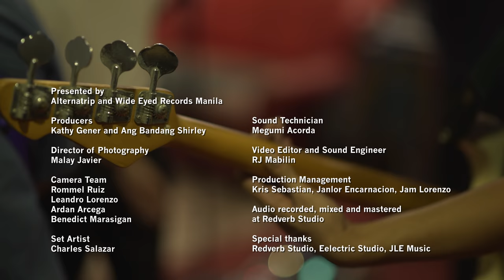Ang Bandang Shirley - "Sa Madaling Salita" | An Alternatrip Show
Alternatrip and Wide Eyed Records Manila are celebrating 10 years of “Themesongs,” Ang Bandang Shirley’s groundbreaking 2008 debut. Episode 4 of 7 features the nostalgic "Sa Madaling Salita."

Presented by Alternatrip and Wide Eyed Records Manila

Producers:
Kathy Gener and Ang Bandang Shirley

Director of Photography:
Malay Javier

Camera Team:
Rommel Ruiz
Leandro Lorenzo
Ardan Arcega
Benedict Marasigan

Set Artist:
Charles Salazar

Sound Technician:
Megumi Acorda

Editor and Sound Engineer:
RJ Mabilin

Production Management:
Kris Sebastian, Janlor Encarnacion, Jam Lorenzo

Audio recorded, mixed and mastered at:
Redverb Studio

Special thanks to:
Redverb Studio, Eelectric Studio, JLE Music

THEMESONGS 10TH ANNIVERSARY VINYL is exclusively available at The Grey Market Records:

The Grey Market White Plains
Bellitudo Lifestyle Strip
79 Katipunan ave White Plains
Quezon City 1110
Beside Bawai's Vietnamese Restaurant

The Grey Market
UG38 Alfaro Place
146 L. P. Leviste St., Salcedo Village, Makati
Look for Gretchen (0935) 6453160

The Grey Market Shoppesville Greenhills
2nd floor Shoppesville on top of Tropical Hut
look for MJ (‎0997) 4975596 or Janet (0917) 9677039